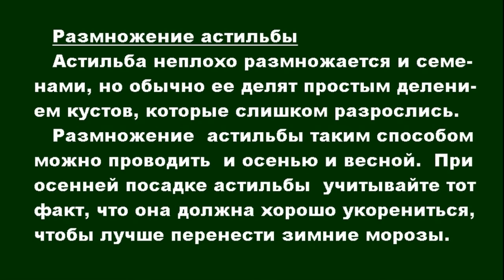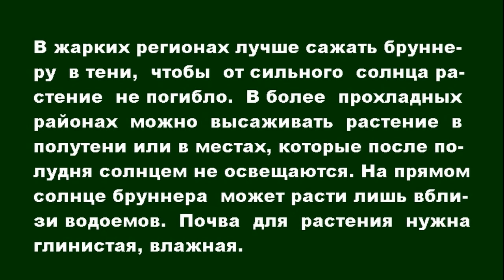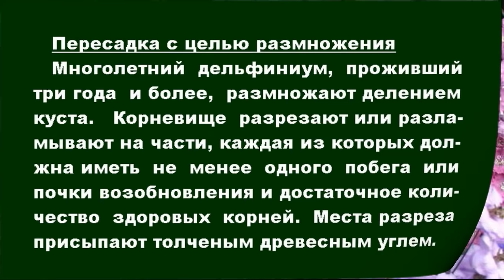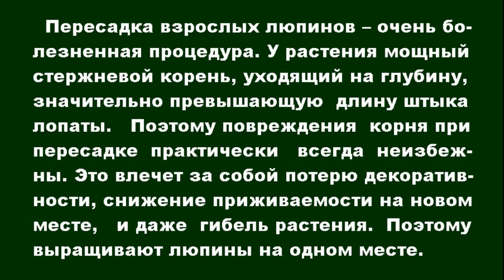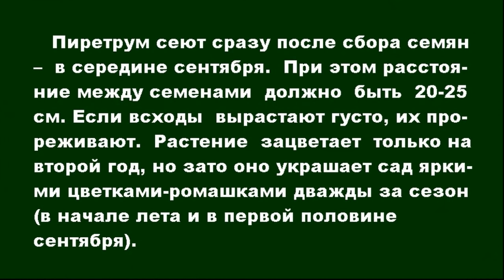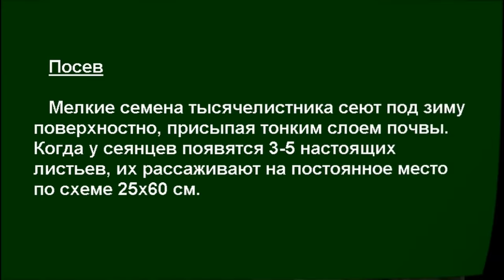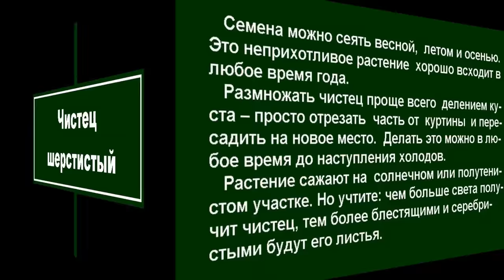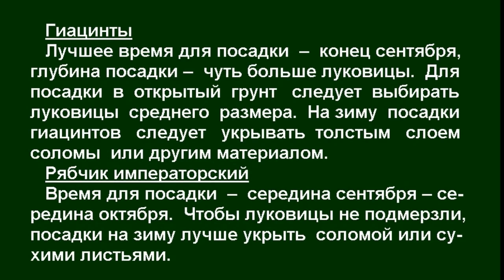❀ Многолетние цветы, которые сажают и пересаживают осенью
Если вы недавно стали обладателем садового или дачного участка и еще не знаете когда нужно пересаживать многолетние цветы, то это видео для вас. В нем вы узнаете какие многолетние цветы сажают и пересаживают осенью.